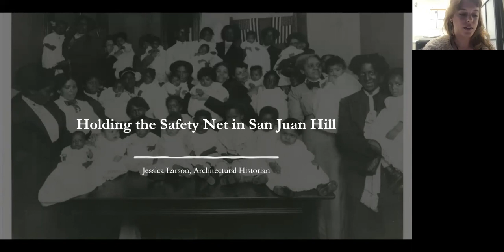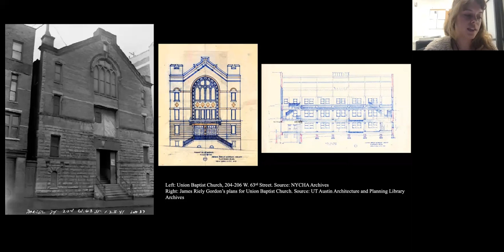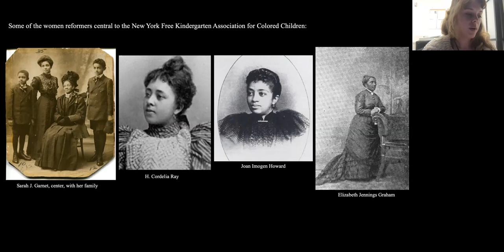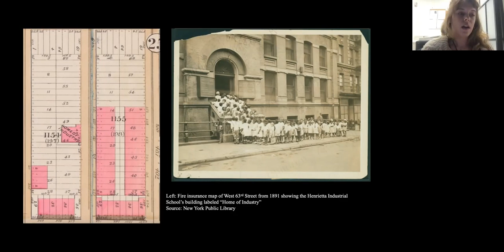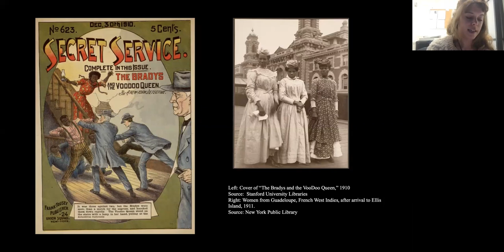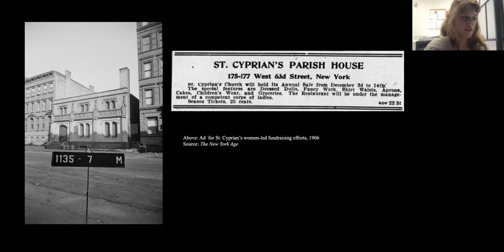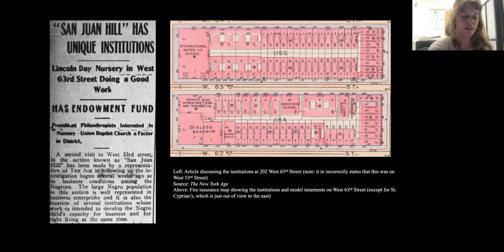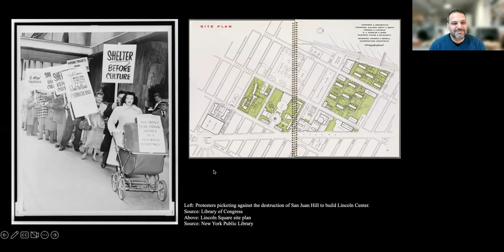Holding the Safety Net in San Juan Hill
It matters in history whose stories are told. In the 1950s, New York’s planning czar Robert Moses cleared 18 blocks on the West Side for a new center for the performing arts. This action was the result of the story that the area, San Juan Hill, was a slum that the City of New York should take possession of and demolish for the good of the city. Ultimately, 7,000 families were forced to relocate and every building was leveled.

Architectural historian Jessica Larson tells another, more complex, story of San Juan Hill. This story tells of a place, originally developed in the late 1880s, that soon became overfilled with people who were unwelcome or exploited in other communities. By the turn of the 20th century, San Juan Hill was the densest Black neighborhood in the U.S. and its architecture began to change to reflect its needs and realities. Saint Cyprian's Episcopal Church, built in 1907, and Union Baptist Church, built in 1904, became the social and religious anchors for the community and provided welfare services that white charitable institutions would not extend to Blacks.

Come learn the many ways Black charity and reform initiatives shaped the landscape of San Juan Hill in the early decades of the 20th century. Larson will focus in on the architecture of the buildings constructed to facilitate this social work, and together we will look at how the built environment of San Juan Hill was shaped by community-driven efforts to address poverty and improve the quality of life for the residents. Because charity work was deeply gendered, Larson will emphasize the significance of women to the spatial and welfare programs of the neighborhood.